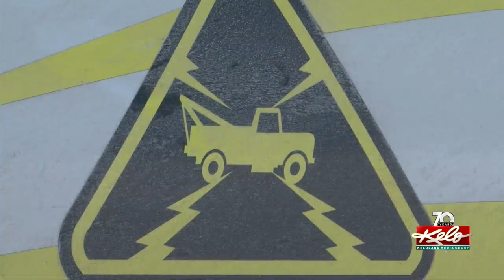Tow trucks begin hauling away snowbirds